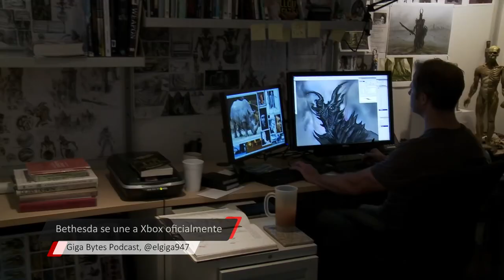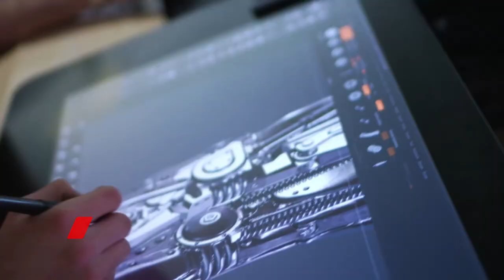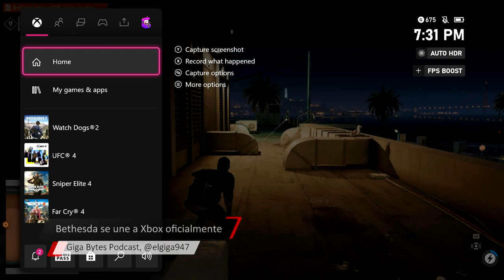Bethesda oficialmente se une a Xbox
Aqui todos los detalles de la adquisicion de Bethesda por parte de Microsoft, integrandolos a el establo de desarrolladores de Xbox.
Ademas hablamos del nuevo update de Xbox, el nuevo headset oficial de Xbox, y discuto el reportaje de la llegada de AMD Fidelity FX Super Resolution